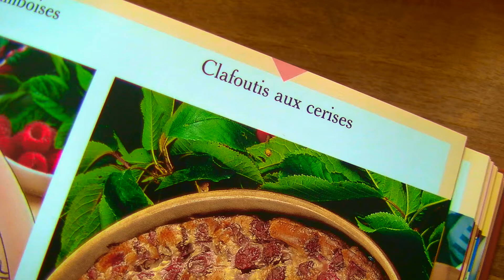Portrait#4 - Honorée par un petit monument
La mère (Zouliha Magri)